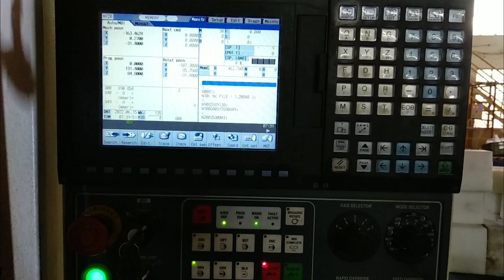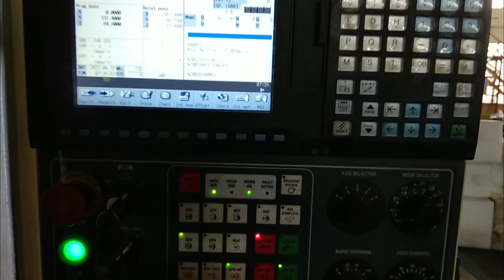Tips and tricks of tool rotation